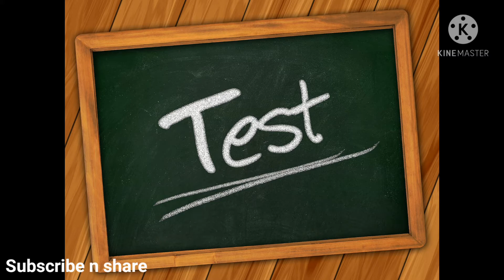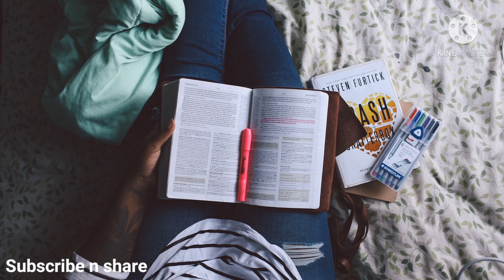EXAM CANCEL नहीं होने चाहिए | एक और PETITION IN SUPREME COURT KYA CBSE 12TH KE EXAM CANCEL HONGE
EXAM CANCEL NAHI HONE CHAHIYE | EK OR PETITION IN SUPREME COURT

KYA CBSE 12TH KE  EXAM CANCEL HONGE  2021 | KYA CBSE BOARD EXAM CANCEL HOGA अब फैसला होगा

KYA CBSE 12TH KE  EXAM CANCEL HONGE  2021 | KYA CBSE BOARD EXAM CANCEL HOGA अब फैसला होगा LATEST

STUDENT DEMAND FOR CANCELLATION OF BOARD EXAM 2021 CLASS 12 CBSE
kya cbse 12th ke exam honge
kya cbse exam postponed 2021
kya cbse exam cancel honge
kya cbse ke paper honge
kya cbse exam hoga
CBSE CRITERIA 2021
CBSE CRITERIA FOR 12
CBSE PRIVATE CANDIDATE EXAM CRITERIA
CBSE COMPARMENT EXAM HOGA YA NAHI
CBSE CRITERIA FOR CLASS 12 2021
IMPORTANT UPDATE ON  EVALUATION CRITERIA
CBSE PRIVATE EXAM CANCEL
CBSE PRIVATE EXAM 2021
CBSE PRIVATE EXAM CANCELLED 2021
CBSE PRIVATE CANDIDATE COMPARTMENT  EXAM 2021
kya cbse board exam cancel honge
kya cbse board exam hoga 2021
kya cbse board ke paper honge
EXAM CANCELLED AND POSTPONED BOTH CLASS 10 & 12 LATEST UPDATE
CBSE EXAM 2021 POSTPONED | पक्की खबर
CBSE AND GOVT OFFICIAL MEETING DECISION
EDUCATION MINISTRY CLARIFICAITON NOTIFICATION
CBSE EXAM 2021 WILL BE ONLINE CLAS 10 & 12 STUDENTS BIG UPDATE
CBSE EXAM CANCELLED 2021 CBSE EXAM POSTPONED 2021
CBSE LATEST NEWS today cbse exam news today
CBSE BIG ANNOUNCEMENT STUDENTS MUST KNOW
 CBSE BREAKING NEWS CBSE EXAM NEWS
EXAM CANCEL HONGE YA NAHI 2021CBSE CRITERIA 2021
CBSE EXAM ONLINE OR OFFLINE 2021

96 | BOARD का PAPER हर साल यहाँ से आता है |  HOW TO SCORE MORE IN BOARD EXAM CLASS 12 | CLASS 10